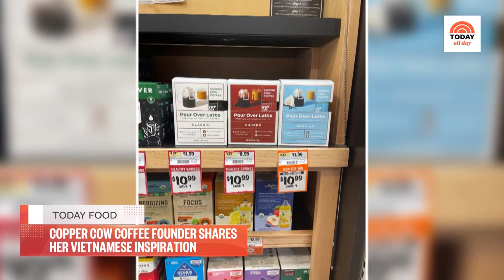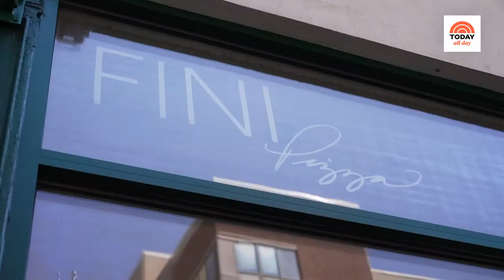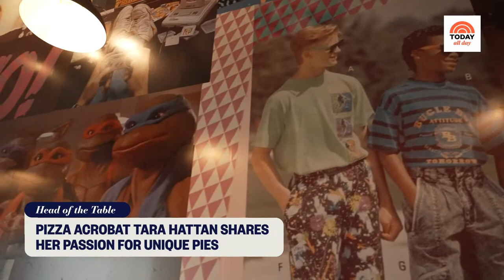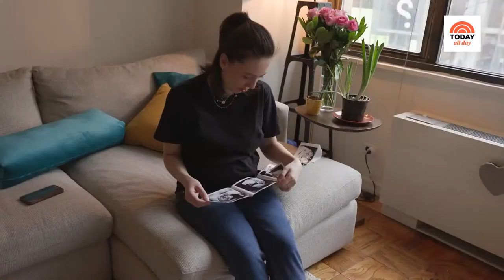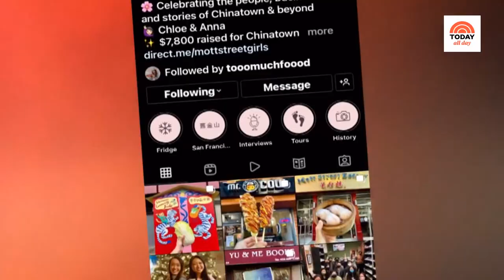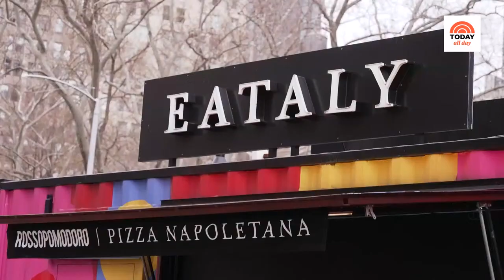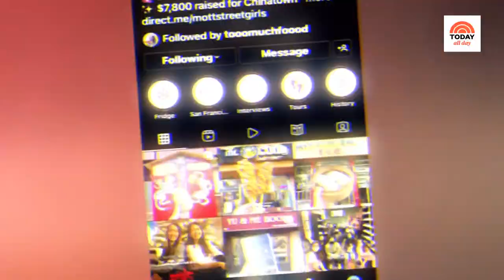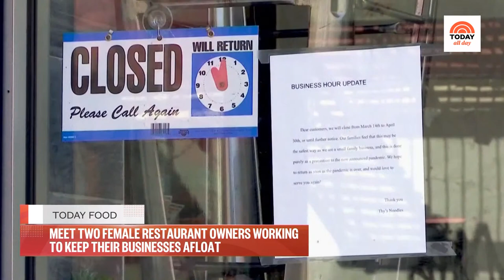Join us in celebrating AAPI month while we highlight pizza pioneers and women in the business!